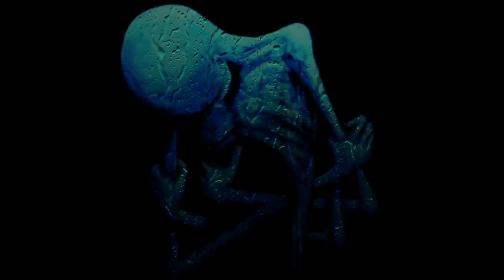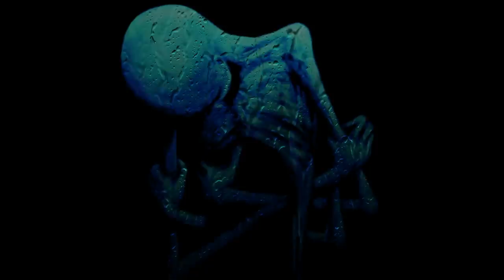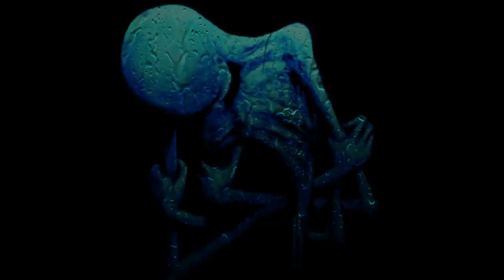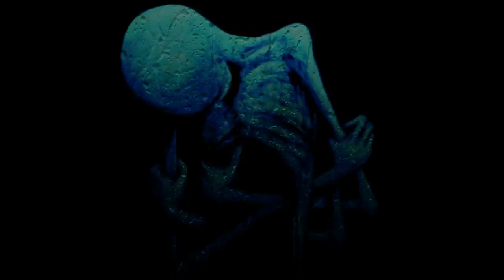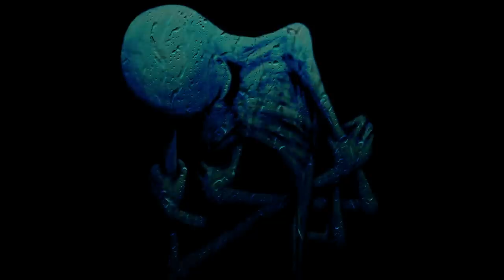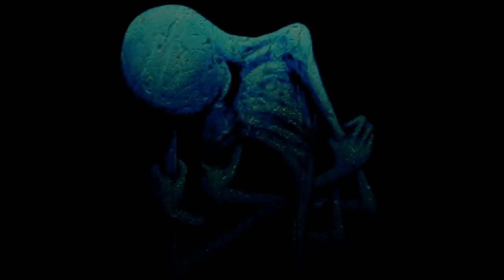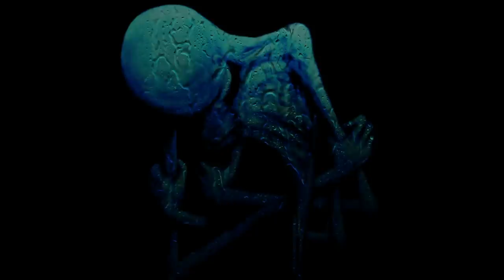TRUE Scary Stories Told In The Rain | COOL RAIN VIDEO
Be relaxed and scared at the same time...

Enjoy this High Definition scarystories rain video while relaxing or sleeping!

WANT TO BE PAID AND HAVE YOUR STORY FEATURED IN A VIDEO?? SHARE YOUR TRUE SCARY STORIES TO MY SUBREDDIT BELOW!!

This channel will feature more videos like this, original short horror films, as well as unique, popular, and creative topics. Do not miss out!!

Want scary stories all night long?? Check out a playlist below!!

NOTICE: All stories are narrated and submitted with full permission by named subscribers, subscribers that wish to remain anonymous, or obtained through the BeingScaredStories Subreddit, LetsNotMeet Subreddit, the Royalty-Free Scary Stories Subreddit, the Lets Read Subreddit, or the Mortis Media Subreddit, with full permission from Lets Read, Mortis Media, and the authors from LetsNotMeet.

NOTICE: All of the stories featured in this video are copyrighted.

STORY TIME STAMPS:

1) 00:​00 By AC_XMW
2) 08:21 By ladyarty23
3) 13:48 By Wicca_boo
4) 22:27 By catharsis1037
5) 36:58 By gingerdude_710
6) 41:37 By secretscaryoldwoman
7) 48:08 By Western-Ad-9377
8) 52:47 By Anonymous
9) 56:48 By Lo90322
10) LETS READ

Allegedly all of the stories heard in TRUE Scary Stories Told In The Rain | COOL RAIN VIDEO | (Scary Stories) | (Rain) are true.

Please show your support to this channel!! (Extremely Appreciated)

HIDDEN COMMENT: I really cannot wait to show my face in my new series. what do you imagine I look like?